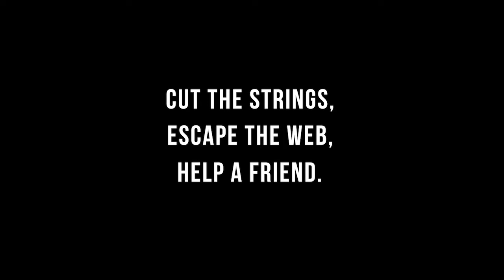Web- Doral Academy Prep (FirebirdTV)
A PSA that implicitly talks about the dangers of internet consumption, with experimental story telling.   Created by Aquiles Barreto, Lauren Bonet and Anajulia Morales from Doral Academy Preparatory (FirebirdTV)